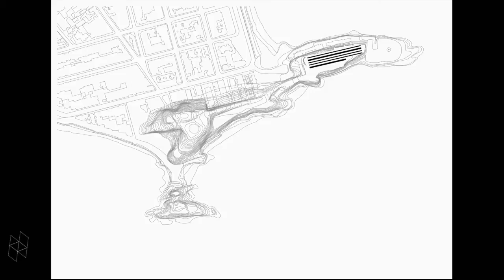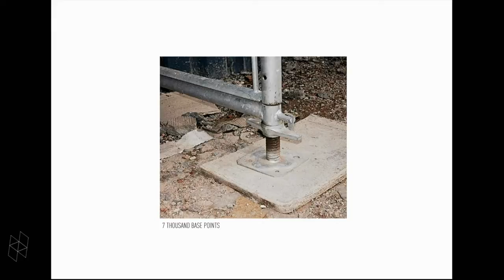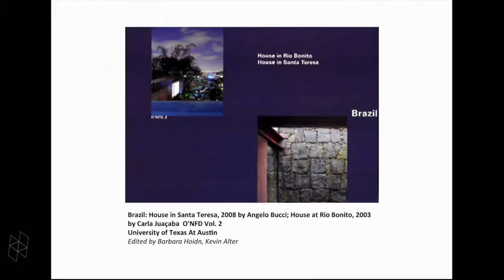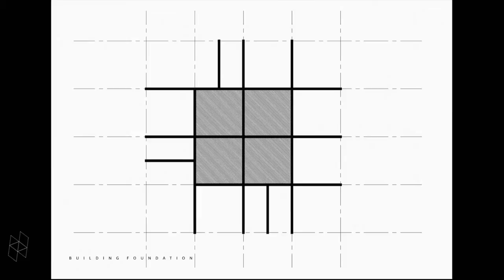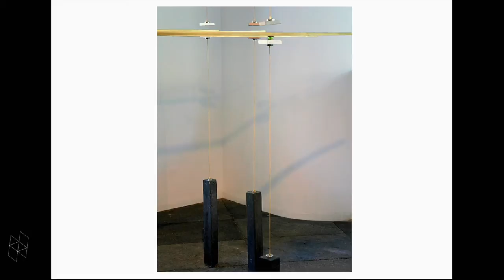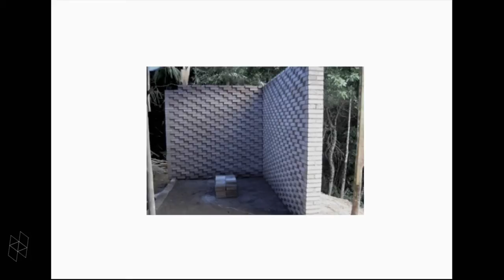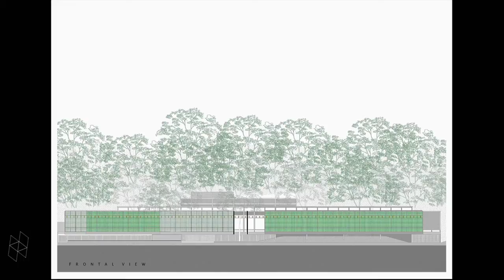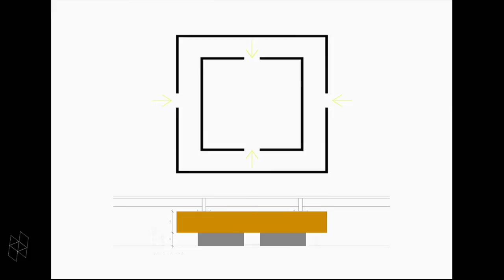Carla Juaçaba, "Perceiving and Working"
Carla Juaçaba founded her independent studio in 2000, in Rio de Janeiro, following a period of work in the office of Niemeyer-era architect Gisela Magalhães. With several projects on her own and in collaborations—including the Rio Bonito house (2005), Varanda House (2007), Minimum House (2008), and Santa Teresa House (2012)—Juaçaba is now involved in public and private projects for housing and cultural programs, such as Humanidade2012, an ephemeral pavilion for the international congress Rio+20 (with scenographer/director Bia Lessa). Juaçaba’s academic research, teaching, and exhibition design is ongoing; she was recently a juror at the Bienal Ibero Americana in Madrid (2012) and she won the international ArcVision Women and Architecture prize in its first edition, in 2013.